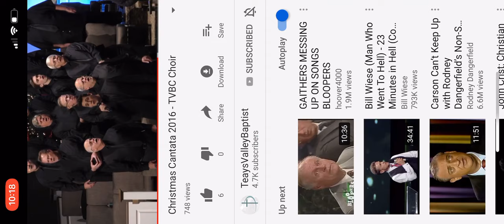Bethlehem Morning Christmas 2016 TVBC